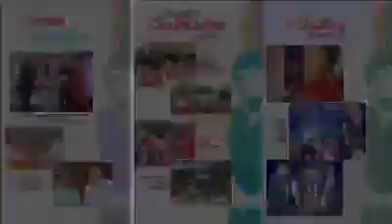Daffodils Public School || Narghat || Lohia Talab || Sankat Mochan || Mirzapur